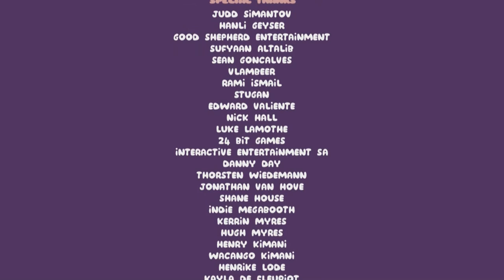SEMBLANCE - Bittersweet Finale? (Part 6) w/Dustbunny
Gameplay featured is of Semblance, a new title with an innovative twist to the platforming genre. Transform the world around you, avoiding hazards, solving puzzles, and saving your home from the crystalline infection!     (Click Show More for the ALL THE AWESOME!)

Hey there! We're the Slackers Undercover, bringing you daily gaming videos, fun streams, and hilarious co-ops! You're welcome to join in if we've got space, if not, sit back, relax, and enjoy the show!

***AWESOME STUFF!***
►GAME INFO
Name: Semblance
Developer: Nyamakop
Publisher: Good Shepard Entertainment
Platforms: Windows PC, Nintendo Switch
Release Date: July 24, 2018